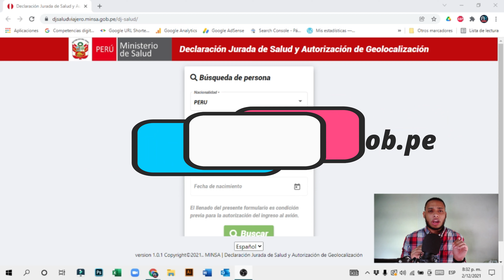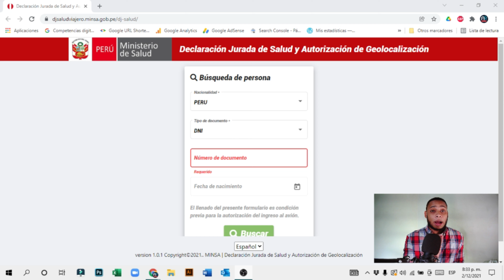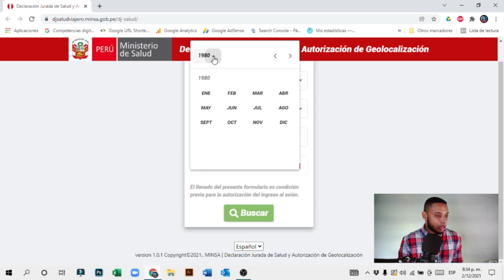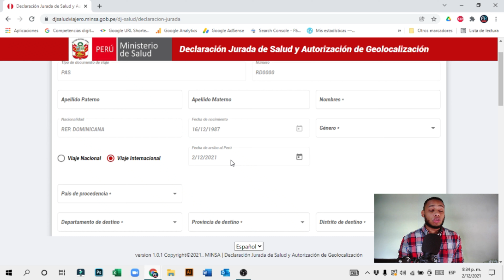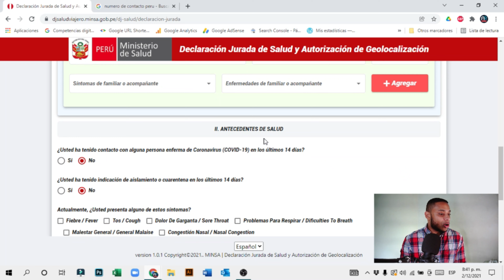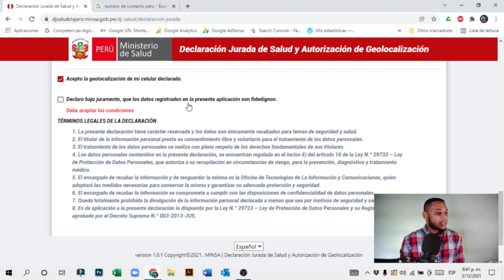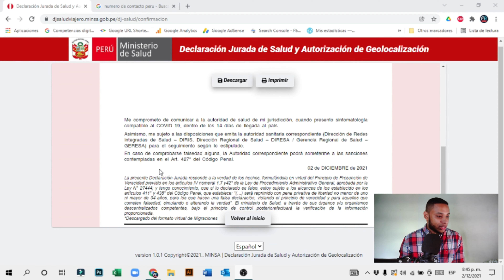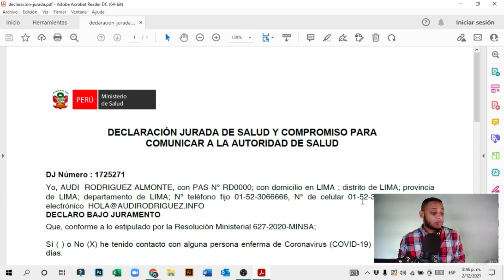Cómo llenar la DECLARACIÓN JURADA de SALUD para VIAJAR a PERÚ (TURISMO PODCAST)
Aprende como llenar la Declaración Jurada de Salud y Autorización de Geolocalización para viajar a PERÚ.